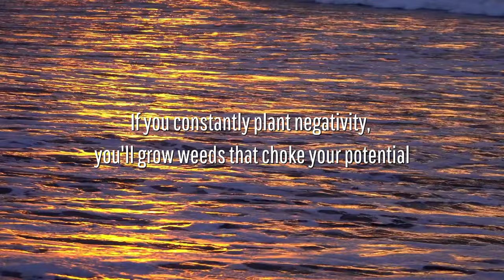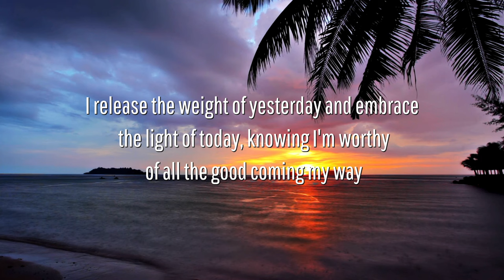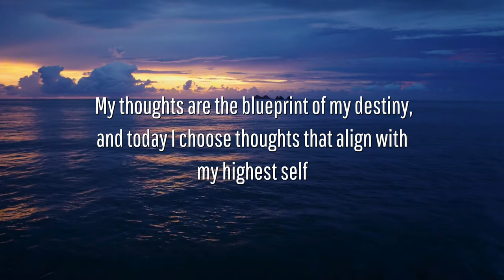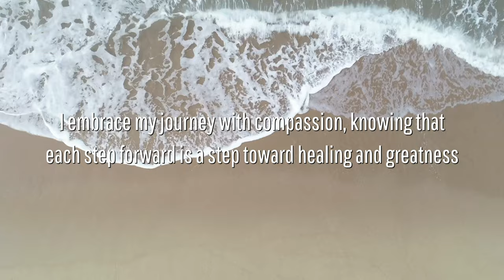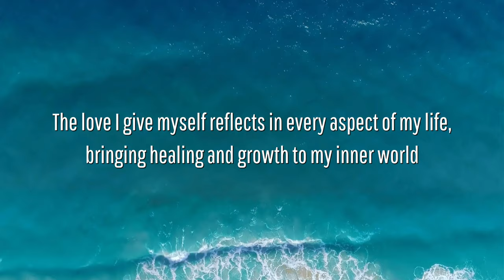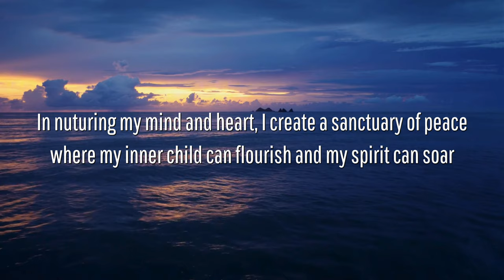Affirmations for Positive Thinking| Elevate Your Mind & Thoughts✨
Positive affirmations to elevate the way you think. Listen to these affirmations to promote postive thinking and help grow a confident mindset. Listen at the start of your day and before going to bed as a reminder of your true inner strength.

Let's Live, Breath, and Heal one day at a time.

▶️Learn How to Make Digital Products for Passive Income💰💰 Make Money in Your Sleep